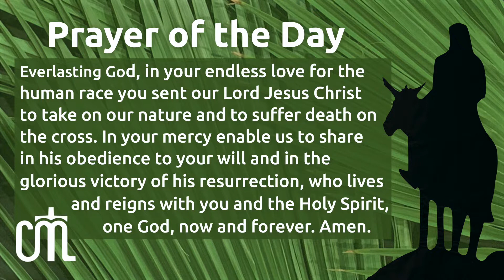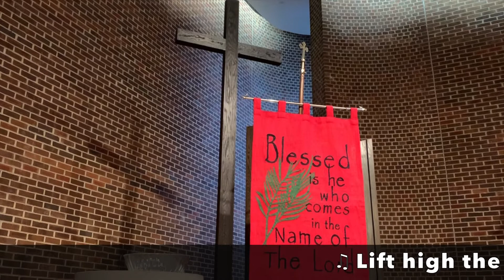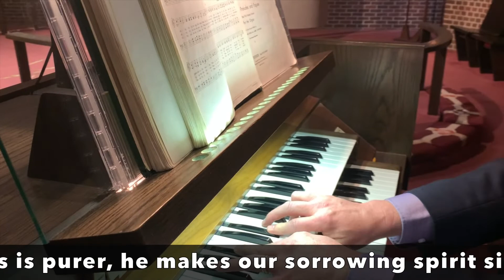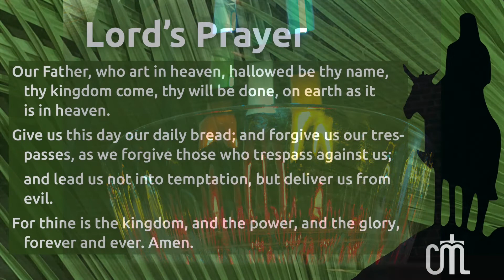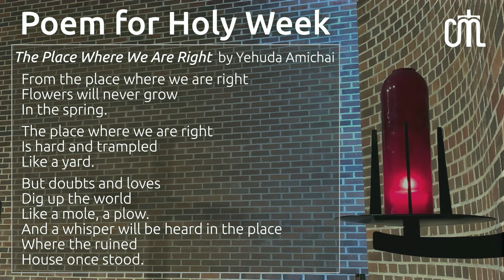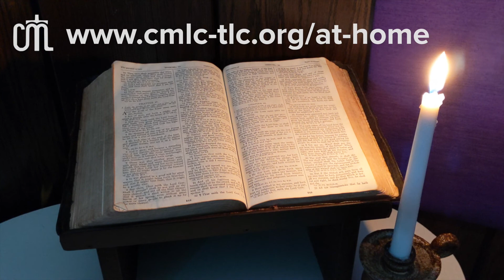CMLC Palm Sunday Worship 2020 04 05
At-home Worship for April 5, 2020 (Palm Sunday) from Christ Memorial Lutheran Church in Plymouth, Minnesota.